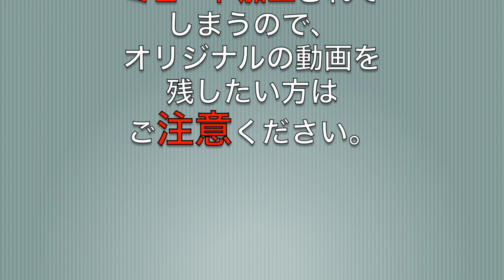YouTubeのミュート機能のミュート前と後の比較動画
YouTubeには著作権侵害の申し出があった動画から関連するミュージックをミュートする機能があります。
ミュート前と後の比較動画を作ったので参考にして下さい。

0:00 オープニング
0:16 カーステレオ音声・ミュート前
0:31 カーステレオ音声・ミュート後
0:45 環境音あり・ミュート前
1:00 環境音あり・ミュート後
1:15 ミュート前
1:25 ミュート後
1:34 カーナビ音声あり・ミュート前
1:45 カーナビ音声あり・ミュート後
1:55 アップロードした動画自体が加工されます